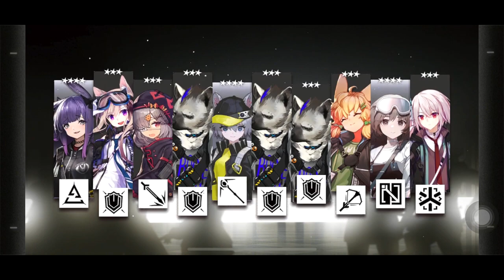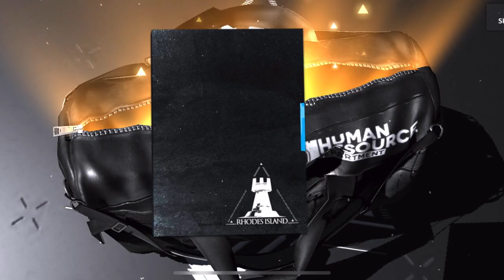Tier List V26 Pozëmka:Gavial the Invincible 10 Rolls